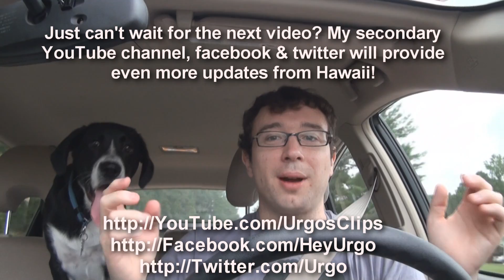Ender's Vacation (YTO 214)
Today was a bittersweet day.  I had the day off work so I spent most of it with Ender since this evening I had to drop him off at the vet who will be dogsitting for him while I'm in Hawaii.  Since June when I got Ender I've never been away from him for more then 7 1/2 hours so this is going to be real tough for the both of us.  I just hope he doesn't hate me for it and I hope the vet treats him well.

Urgo's YouTube Orbit - Daily Video 152 of 365 - Oct 1st, 2010